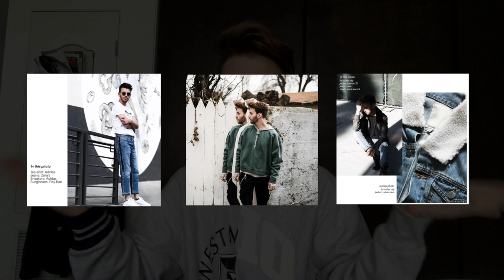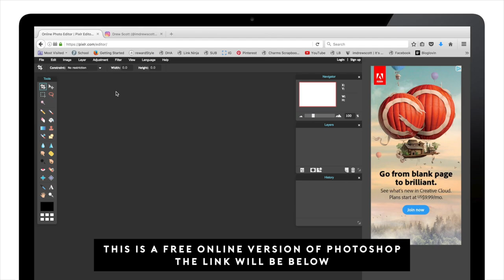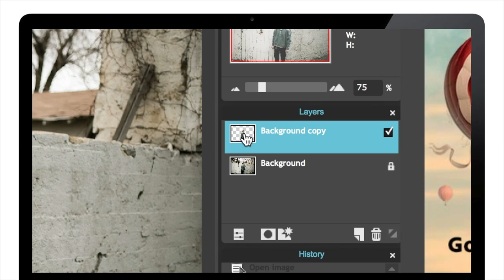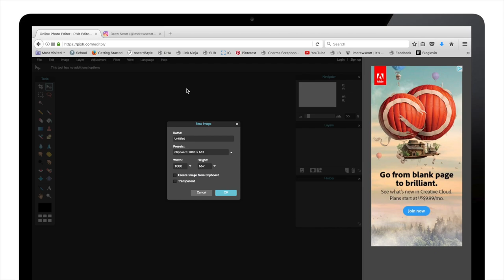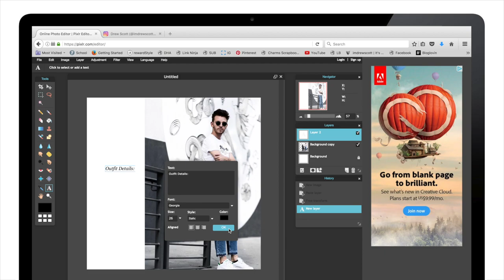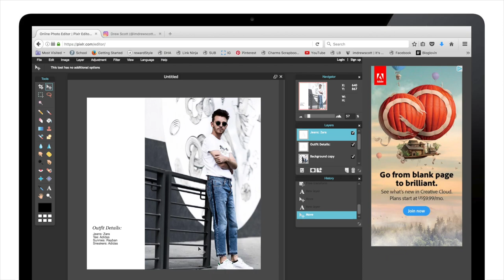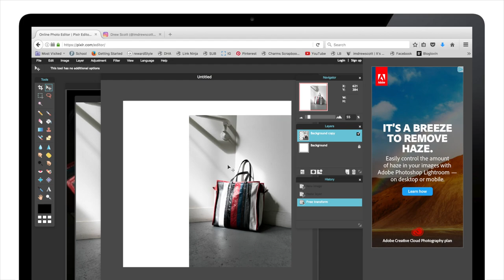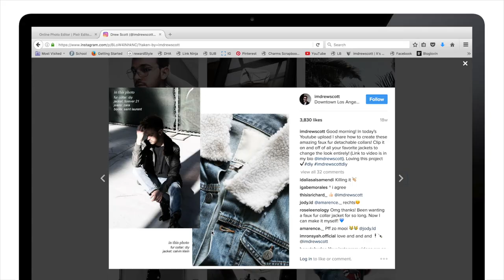How To: Editorial Instagram Editing ✨ Chic + Minimal Feed / Theme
I am so excited to be back with another Minimal Instagram Editing video where I showcase how to edit photos in an editorial fashion.

• Are you following my blog?